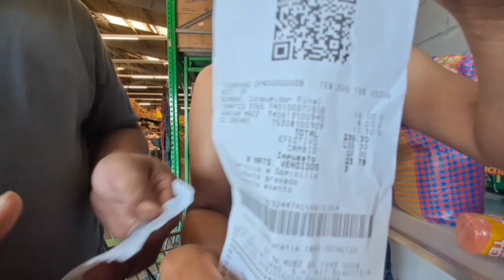De Compras Con Priscila Para Entregar Esta Bendición 🥰🥰🥰